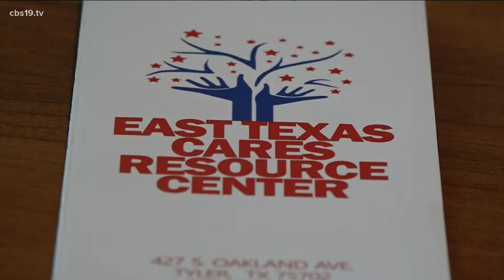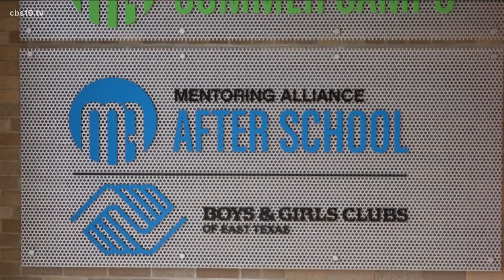East Texas nonprofits feel effects of inflation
East Texas nonprofits feel impact of inflation